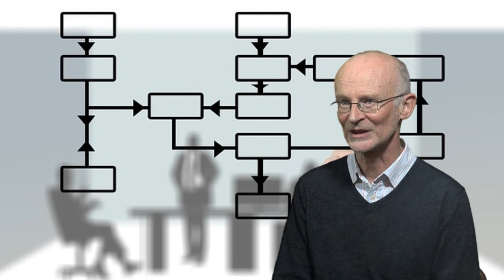Planning Theory and Practice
Dr Huw Thomas details the 'Planning Theory and Practice' module.